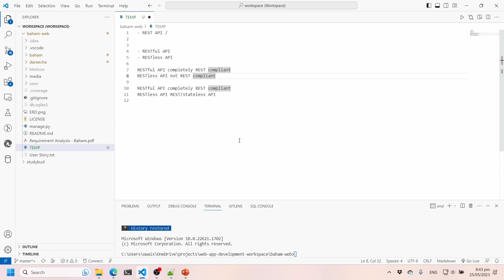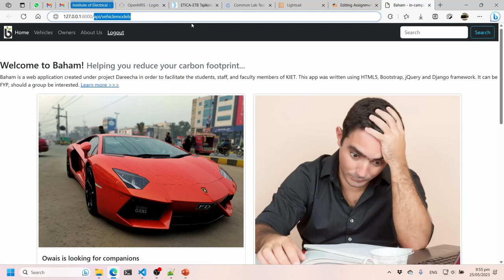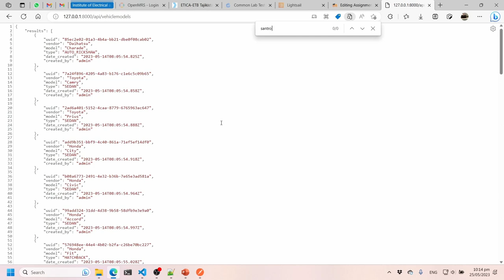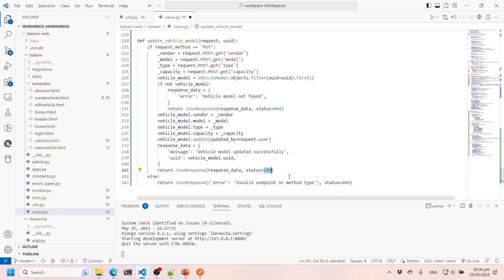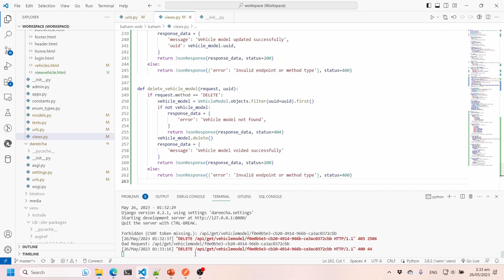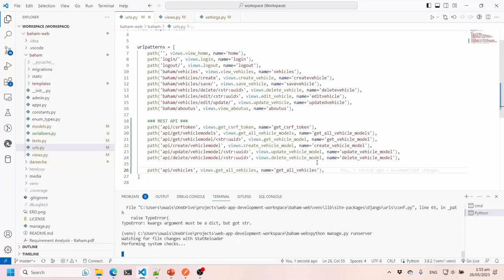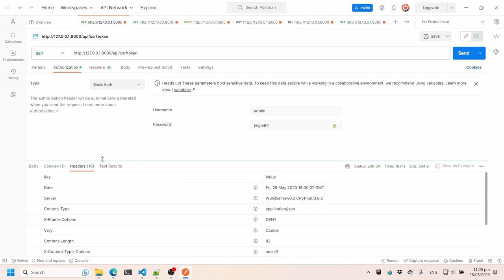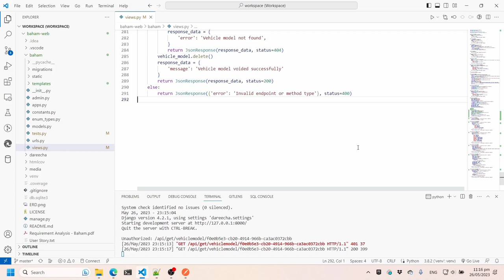Design your own REST API in Django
A comprehensive hands on tutorial on designing REST API in Django without using any 3rd party library.
What's a REST API: 00:00
REST API endpoints: 08:57
Testing endpoints using Postman: 32:00
Using Django REST Framework: 01:07:55
Authentication using Basic Auth: 01:30:00